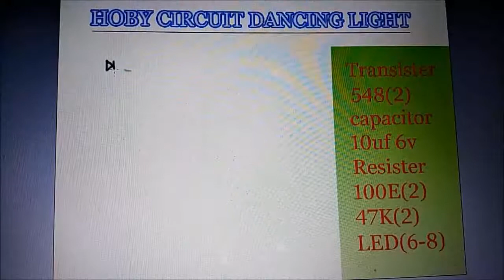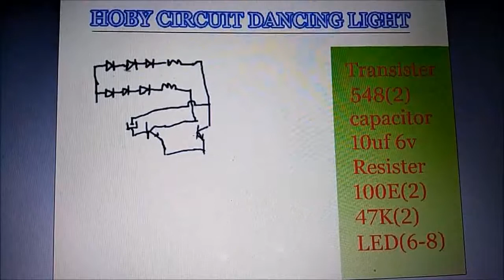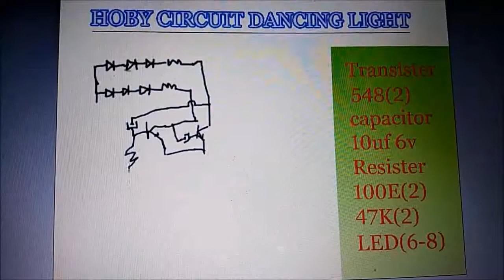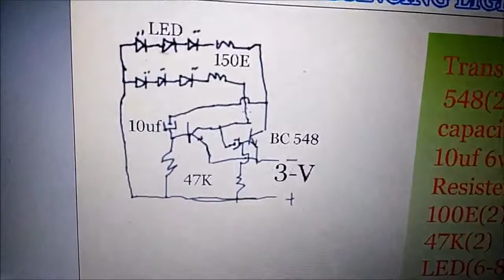How to make DANCING LIGHT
HOBY CIRCUIT